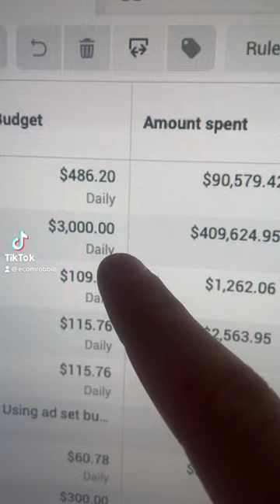This 1 Facebook Ad Campaign Profited $1,000,000